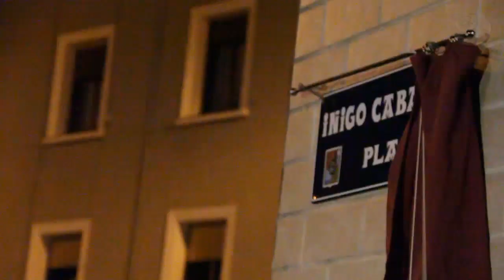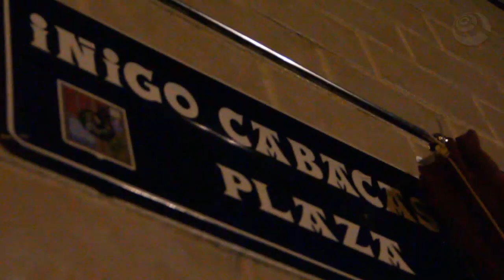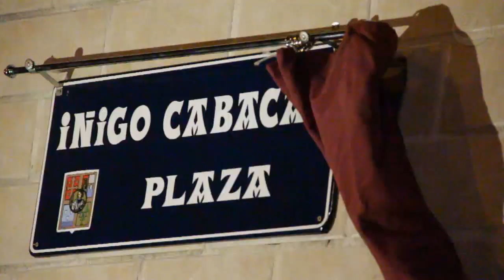Basauri // Plaza Iñigo Cabacas: ¡Nunca olvidaremos!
Basauri // Inauguración de la plaza Iñigo Cabacas en Basozelai. Más info